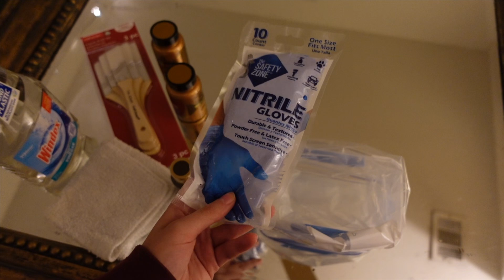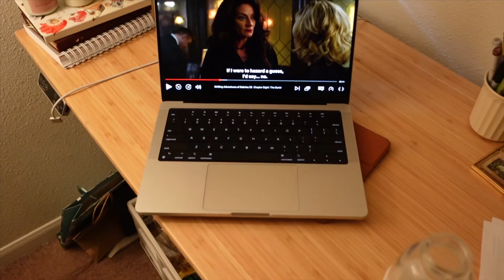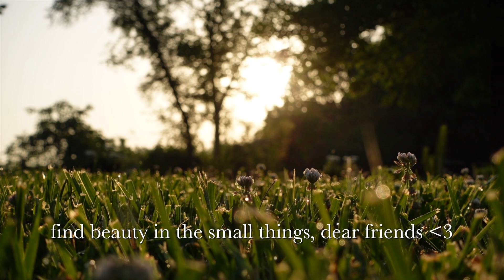DIY-ing My Dream Mirror || refinishing an antique floor mirror.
Hello my friends! Welcome to another video in which I take you along with me as I DIY refinish my latest furniture purchase. My goal was to make the mirror a bit authentic to its era by imitating gilding. It was definitely a learning process! :)

Don’t forget to comment how you've been lately or just say hello - I'd love to catch up more with you. 🤎

Interested in more content from me? or head over to my instagram for more.